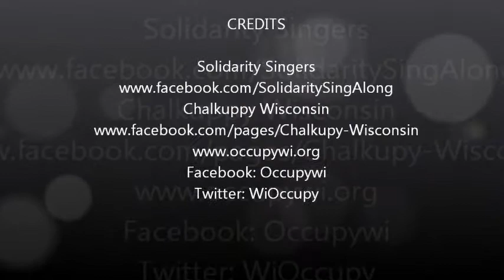Police Harass Chalkers,Singers and Sign Holders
On Friday November 16th Solidarity Singers and Chalkers gathered by Lady Forward at the capitol. They we're threatned with citations and cased by the police the whole time while the sang,chalked, and held signs. Police State